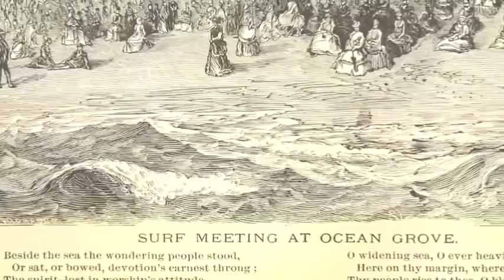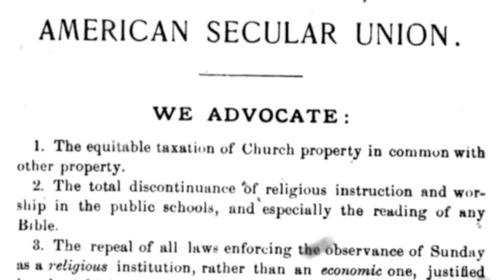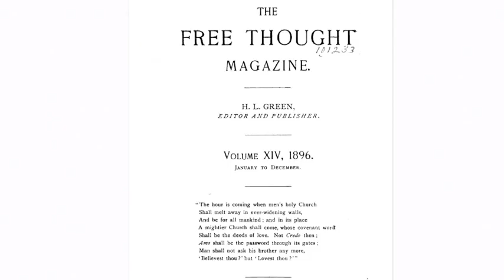An interview with Leigh Eric Schmidt, pt 2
Part 2: Randall Stephens interviews Leigh Eric Schmidt (Harvard Divinity School) on his recent biography of Ida C. Craddock, religion in late-Victorian America, and the study of American religious history. Religion in American History Television.